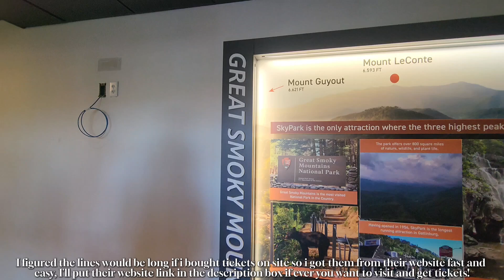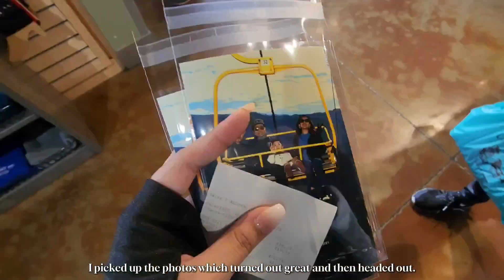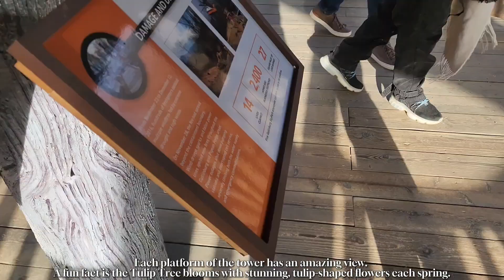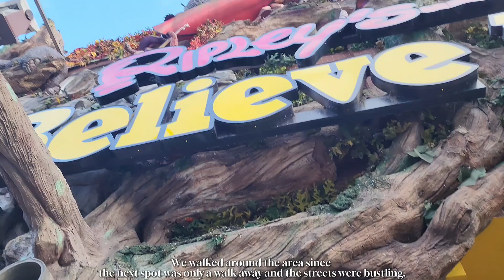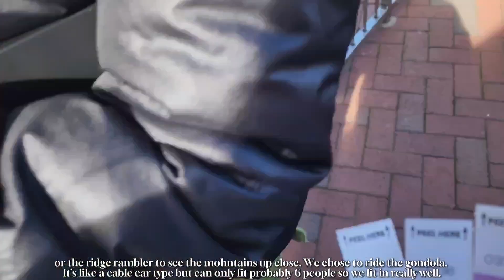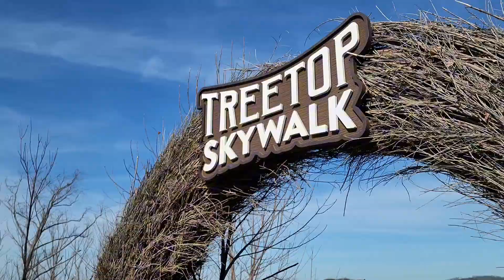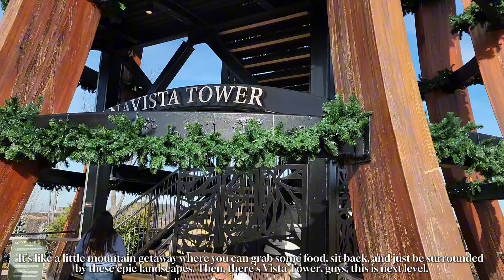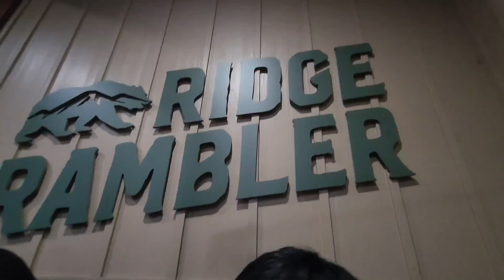GATLINBURG [vlog diaries]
i love you, my lovies! see you in my next video ☆